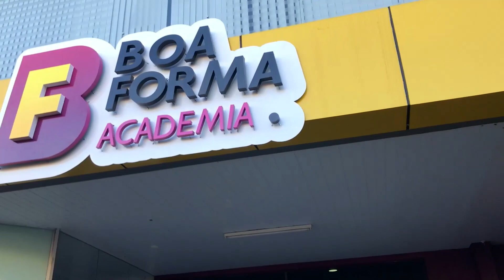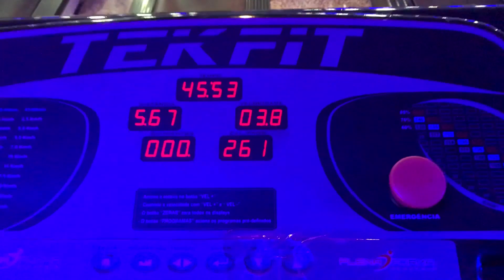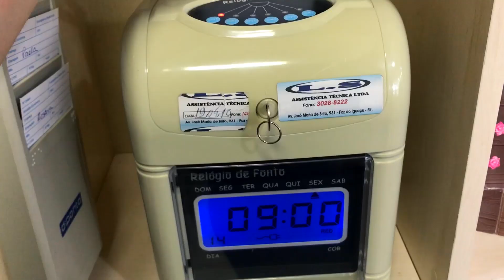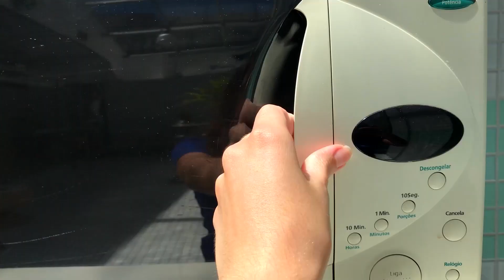ROTINA DE YOUTUBER PEQUENO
Dia a dia de um youtuber pequeno --- Ana Bochi

Oi gente, tudo bem? No vídeo de hoje eu venho mostrar um pouco de como é minha rotina e de como consigo manter uma constância de um vídeo por dia aqui no canal, faço com muito carinho pra vocês, apesar de ser bastante cansativo, então, peço que vocês se inscrevam e deixem o like! Obrigada! s2